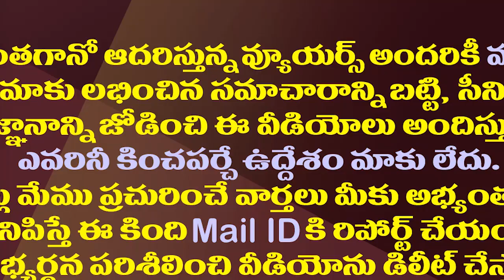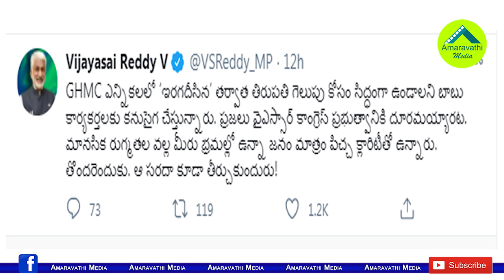GHMCలో ఇరగదీసారు..ఇప్పుడు తిరుపతి.. సాయిరెడ్డి కౌంటర్| MP VijayaSai Reddy Counter to Chandrababu